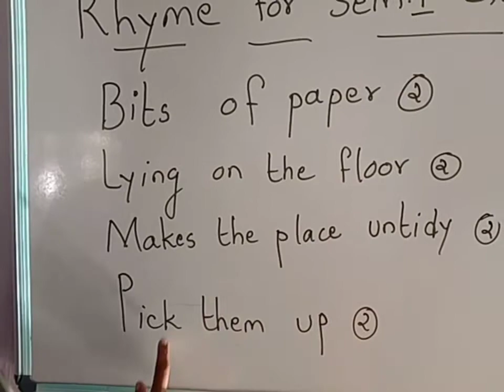Action song with teaching tips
Rhyme for our little ones..